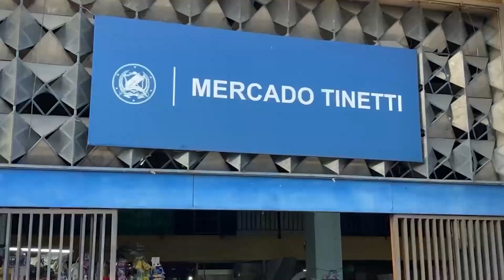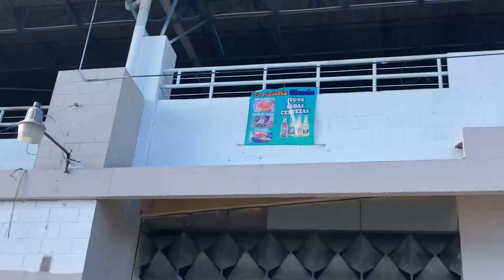VENDEDORES RECIENTE POCAS VENTAS EN MERCADOS